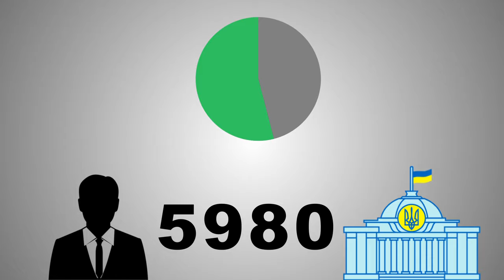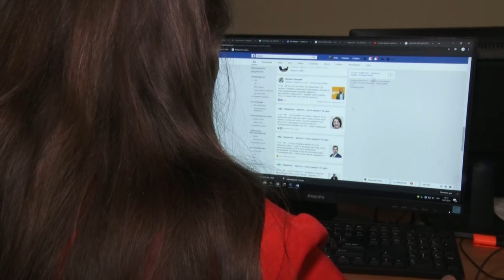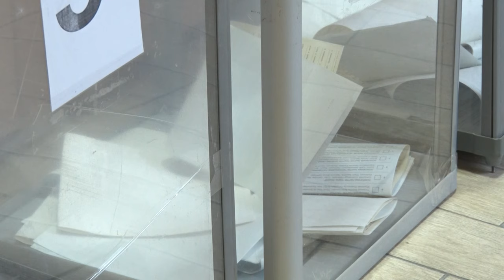Парламентські вибори-2019: унікальне явище і рекорд для України